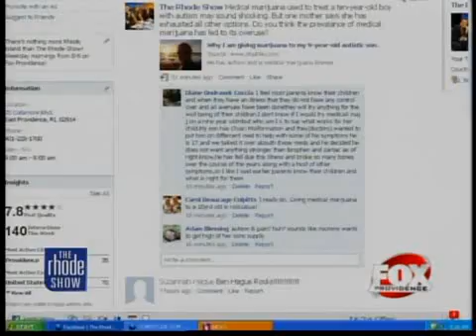Medical Marijuana - Autism - Cannabis Medicine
Autism is a disorder of neural development that is characterized by impaired social interaction and communication, and by restricted and repetitive behavior. These signs all begin before a child is three years old